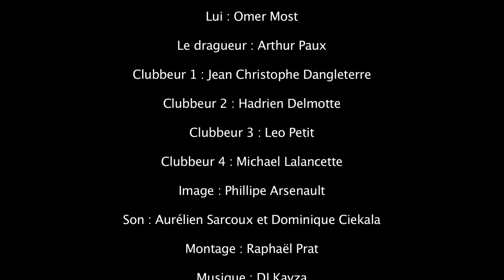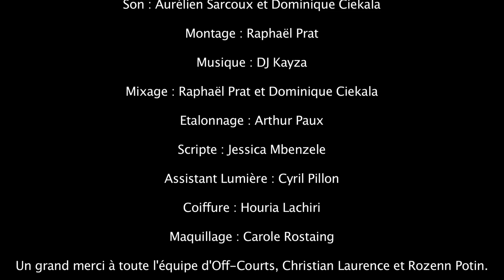Connection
Written and directed by Virginie H. Dubois-Naamani
Cast: Hoda Safiah, Omer Most.
Image: Philippe Arsenault
Sound : Aurélien Sarcou et Dominique Ciekala
Editing: Raphaël Pratt
This film has been created in 48h during the Off-Courts Festival in Trouville 2012 (no mastering)